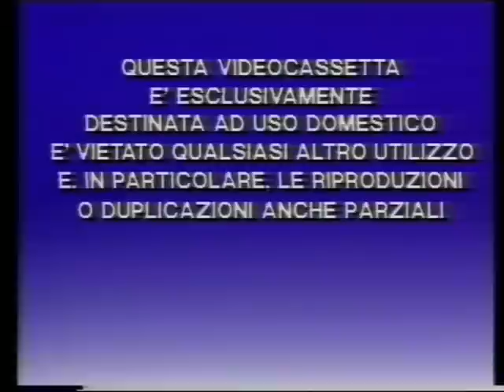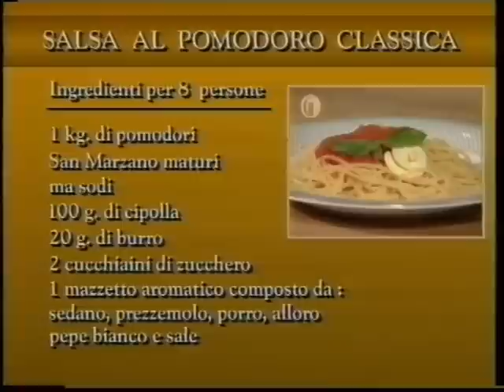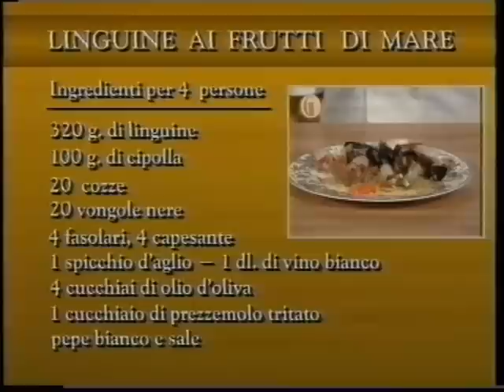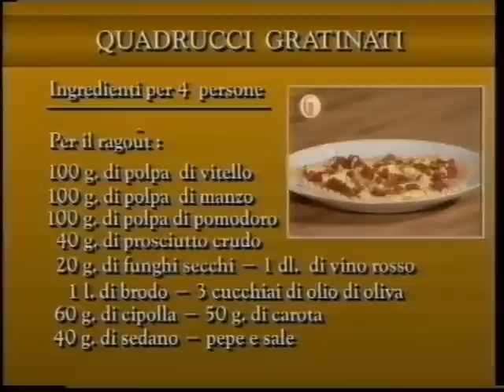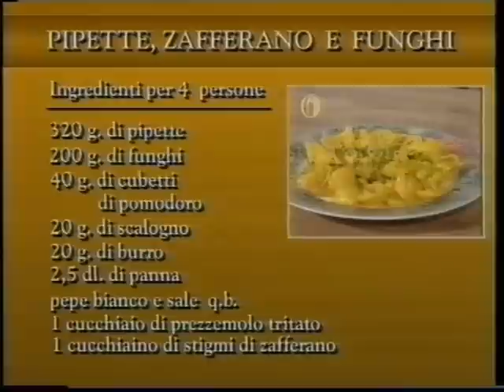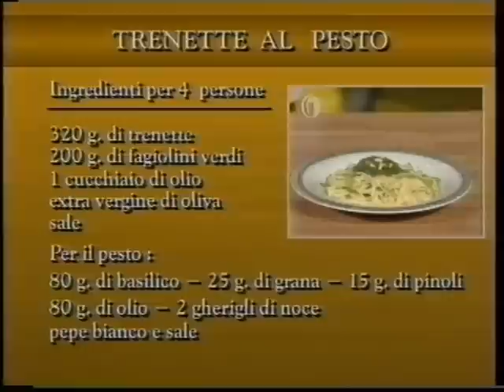GUALTIERO MARCHESI 1 LA PASTA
Gualtiero Marchesi
ABC della Cucina
Video e ricette
VIDEORAI e Musmeci video
1992
In cucina Davide Oldani
Coordinamento Allan Bay